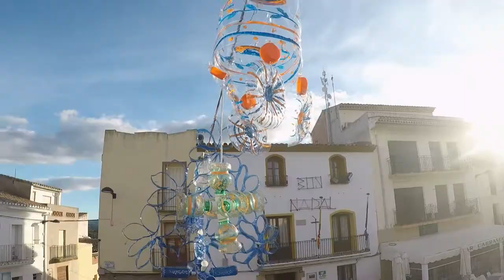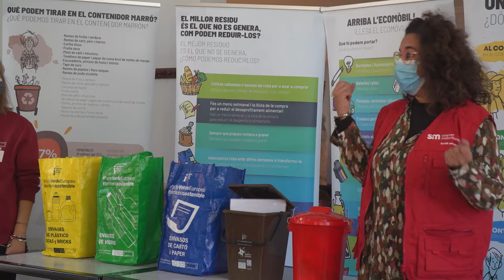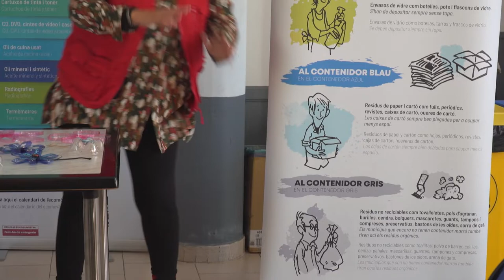La llum del reciclatge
L'alegria i la celebració del Nadal que ens envolta a tots en aquestes dates té una “cara B”. En l'actual model de societat global, confonem “celebrar” amb “consumir”. Però també són dates de canvi d'any, de reflexió i de desitjos. Potser és necessari reflexionar sobre les conseqüències derivades d'un consum excessiu i la seua relació directa amb un augment de la demanda energètica i de matèries primeres, així com de l'increment del volum de residus generats.